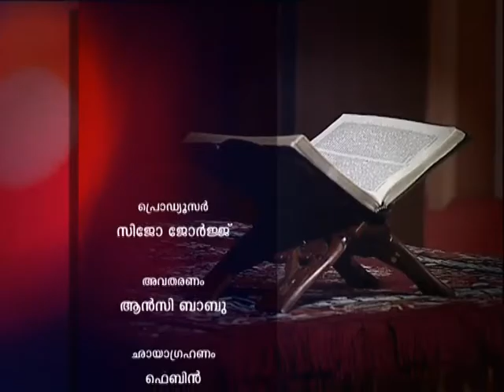JEEVAMOZHIKAL | Episode 198 | Athmeeyayathra TV